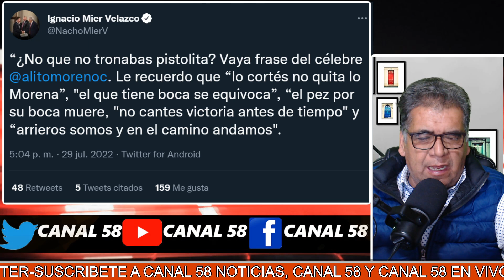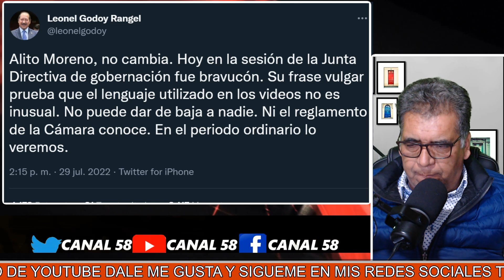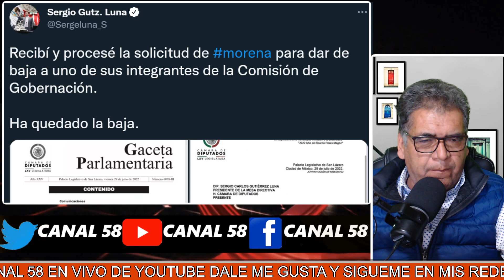¡VEAN! MORENA EXPULSÓ a Dip. que se unió a "ALITO"! Dip. GODOY Llama Ignorante al Dirigente del PRI